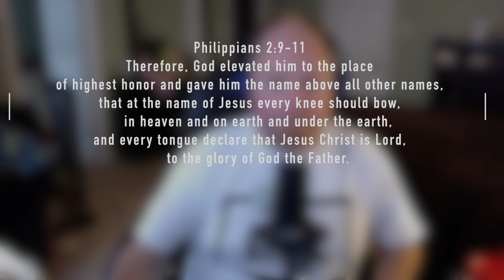Soundtracks of My Life: At the Cross I Bow My Knee